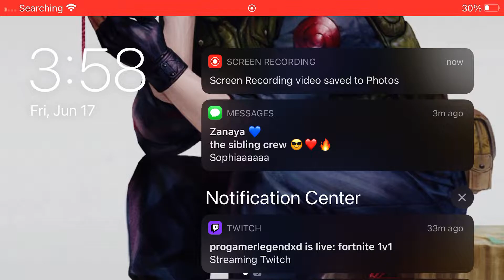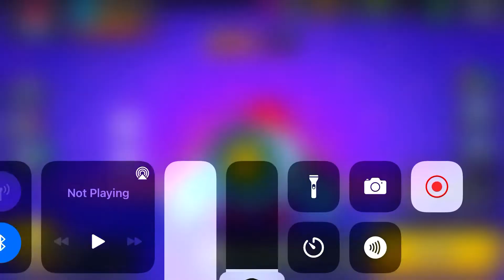Brawl stars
Just playing brawl stars